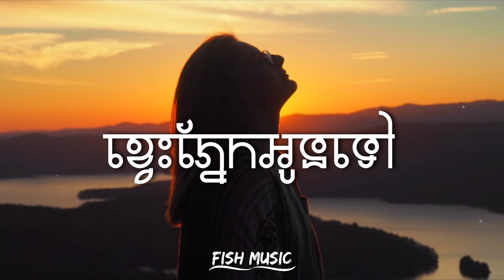ខ្វេះភ្នែកអូនទៅ - សុខ ពិសី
👋សូមស្វាគមន៍មកកាន់ឆានែល "Trey Lyrics Musicツ"
សូមអរគុណសម្រាប់ការទស្សនា និងការជាវ 💜🎉

▶️សូមអភ័យទោសចំពោះបណ្ដាលផលិតកម្ម តារាចម្រៀង ចំពោះការយកបទចំរៀងមកបង្ហោះបន្តដោយគ្មានការអនុញ្ញាតិ🙏